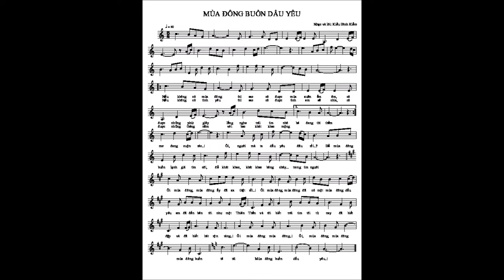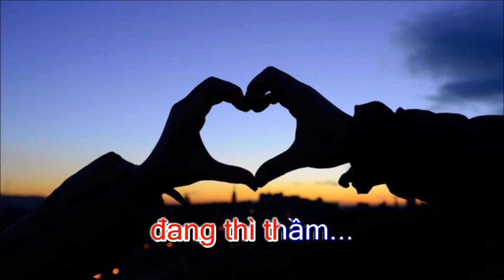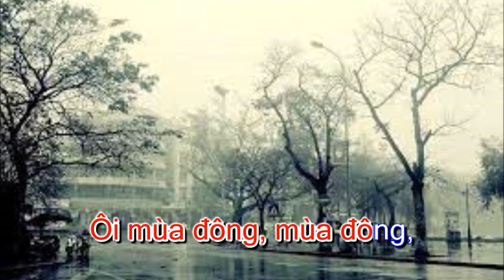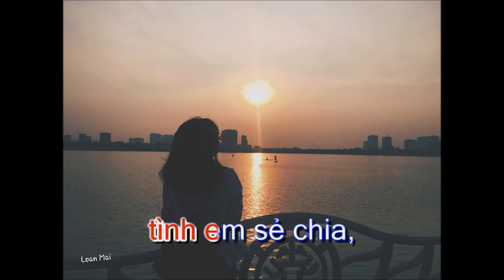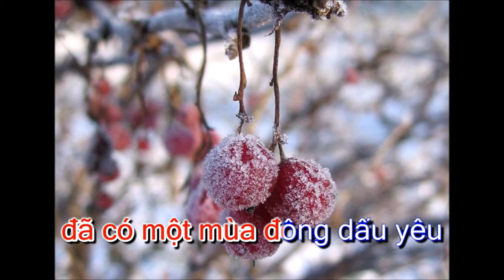MÙA ĐÔNG BUỒN DẤU YÊU_Karoke Nhạc và lời: Kiều Đình Kiểm (2022)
Mùa đông trên lý thuyết đã qua, nhưng ở Hà Nội trời vẫn còn rất rét...
Nhiều bạn bè đề nghị tôi chuyển ca khúc này thành Karaoke để tập hát... Và tôi thực hiện.
Mời các bạn thưởng thức nhé !